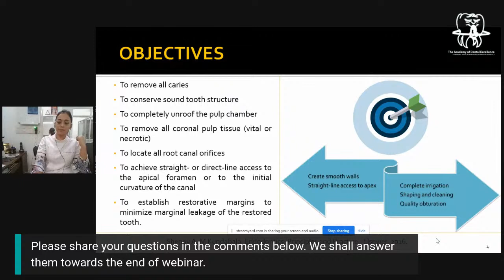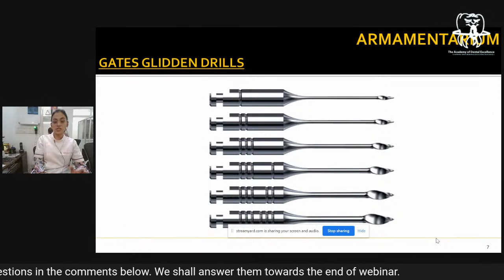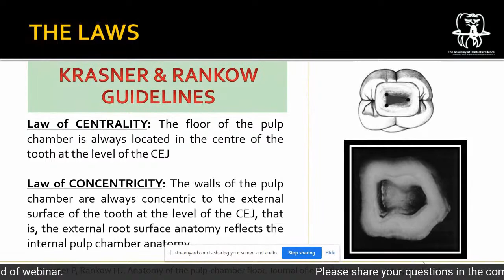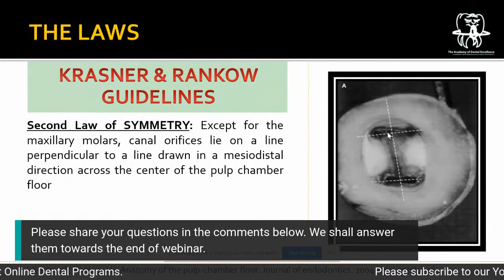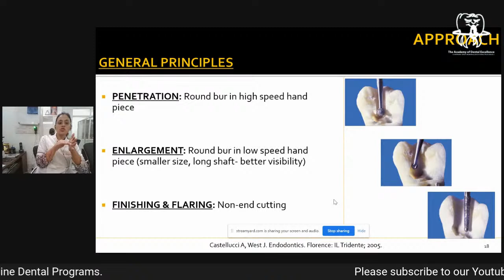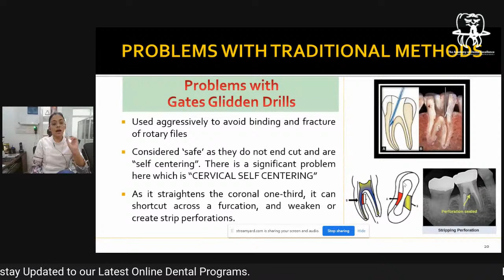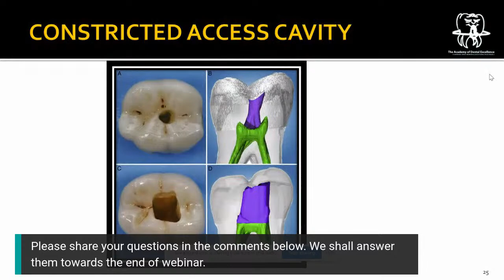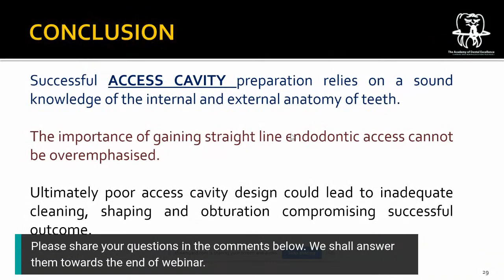Endodontic Access Cavity Preparation | Dr. Harpreet Kaur